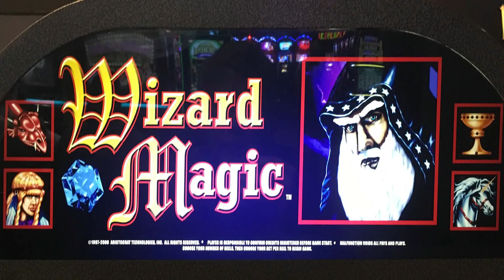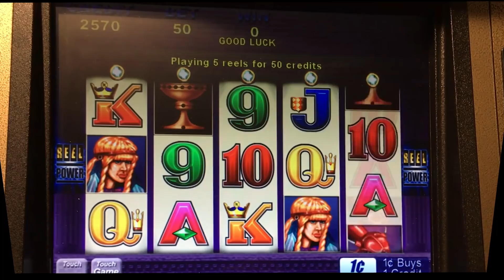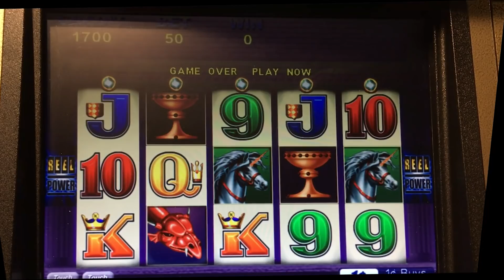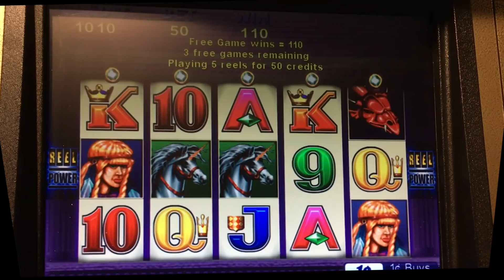Wizard Magic slot machine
I have to admit that I didn't know what I was looking for during the picking phase of this bonus, so I didn't enjoy it as much
Colusa Casino / Aristocrat

Random $$ Slots Website - (Slot Calculator & Casino Listings)